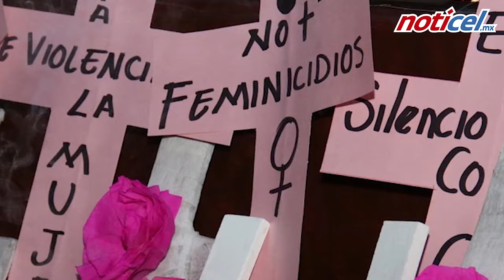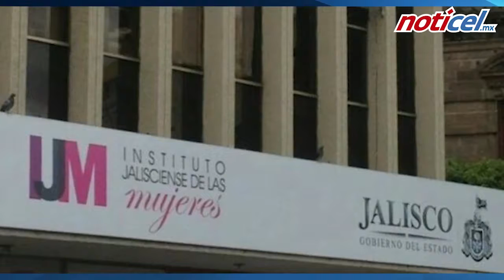Informativo Vespertino 26 de enero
Las mejores noticias en seguridad, espectáculos y deportes.